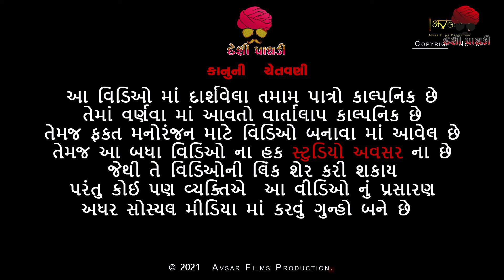વરરાજો એકલો બધો કંસાર ખાઈ ગયો | વેજાનો વિવો | Gujarati Comedy Video | Desi Paghadi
♬Tital : વેજાનું નવું ઘર
1 gujarati comedy,gujarati
2 comedy video,gujrati
3 comedy,comedy,gujarati
4 comedy natak,comedy
5 gujrati natak comedy video
6 new comedy video,gujarati
tital : વરરાજો એકલો બધો કંસાર ખાઈ ગયો  | વેજાનો વિવો | Gujarati Comedy Video | Desi Paghadi
Comady
00 Song
01 Nagative
02 Veja na faka

🎤Director : k.r. Bhadarka
Concept : Rasmi Ahir
Acting : Raj Nandaniya, Bhavesh Pindariya, Sagar Rajgor, Lakhan Ahir Abhi Kaneriya
Producer: K.R.Bhadarka
🎬Camera: Ajay Popaniya & Nilesh Kambariya
🏷️Music Label & Copyright:Avsar Audio
Special Thanks :Avsar Grup